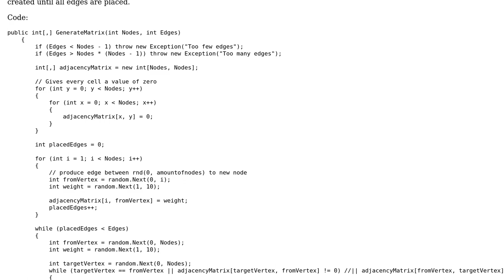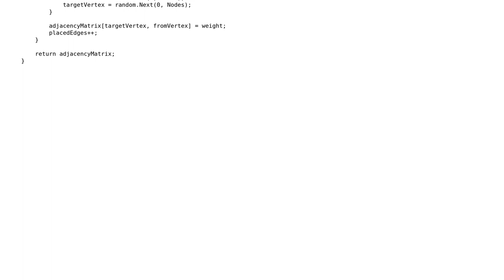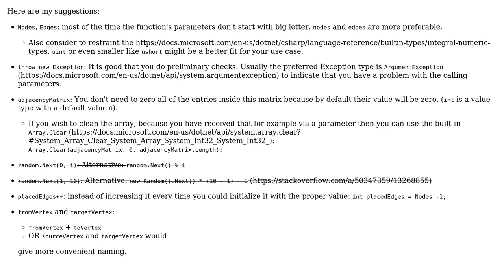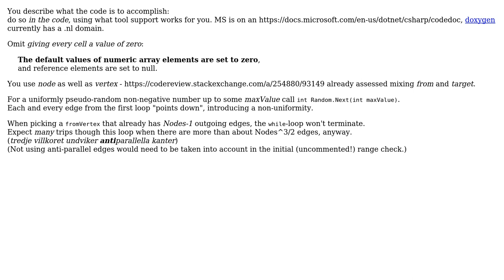Code Review: Generating a random directed graph (2 Solutions!!)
Code Review: Generating a random directed graph

With thanks & praise to God, and with thanks to the many people who have made this project possible! | Content (except music & images) licensed under CC BY-SA | Music | Images & others | With thanks to user Peter Csala user Gustaf Linder user greybeard and the Stack Exchange Network Trademarks are property of their respective owners. You are responsible for your own actions.